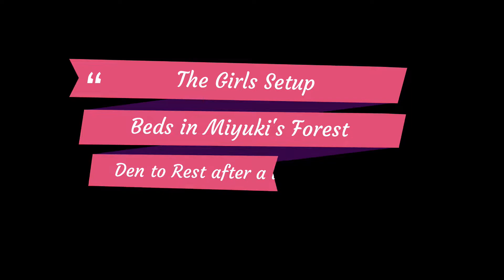Season 2 Episode 5 | What did Mynx hear?